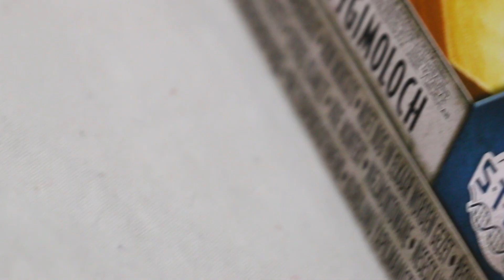Stygimoloch összeszerelhető dinoszaurusz - Jurassic World 2 Bukott birodalom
Velociraptor - körülbelül 75–71 millió évvel ezelőtt élt, 2,07 méter hosszúak és (csípőjüknél) 0,5 méter, tömegük 15–19,7 kilogramm lehetett. Nagyjából pulyka méretű volt, de számos, azokéhoz hasonló anatómiai tulajdonsággal rendelkezett. Két lábon járó, tollas húsevő volt, hosszú, merev farokkal, hátsó lábain megnagyobbodott, sarló alakú karommal, melyet a zsákmány megragadására, illetve a fákon való kapaszkodásra használt. Az egyik legnagyobb eltérés abból a tényből adódik, hogy modellként a Deinonychust használták fel, így méretük jóval nagyobb az egykori állatokénál. A méretnövelés azért volt szükséges, mert ennek segítségével a rendező drámaibb hatást érhetett el. Ugyanebből a célból változtatták meg az állat pofájának alakját is.

A Tyrannosaurus Rex körülbelül 68–65,5 millió évvel ezelőttre tehető. Két lábon járó húsevő volt, masszív koponyával, melyet hosszú, nehéz farka tartott egyensúlyban. Hátsó lábai aránylag nagyok és izmosak, a mellsők kicsik, de méretükhöz képest szokatlanul erősek voltak, a két ujj mellett lehetséges, hogy egy elcsökevényesedett harmadikkal is rendelkeztek. Hossza 12,3 méter, a csípőmagassága 3,66 méter, a tömegét pedig 8,4–14 tonnára becsülik. Mivel környezetében messze a legnagyobb húsevők közé tartozott, valószínűleg csúcsragadozóként hadrosauridákra és ceratopsiákra vadászott, bár egyes szakértők azt feltételezik, hogy elsősorban dögevő volt. A kérdés, hogy a Tyrannosaurus csúcsragadozó vagy dögevő volt-e, az őslénytan történetének egyik leghosszabb vitáját eredményezte.